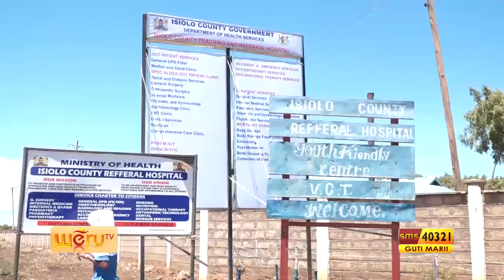Cancer sensitization in Isiolo as a need for cancer registry is a key need